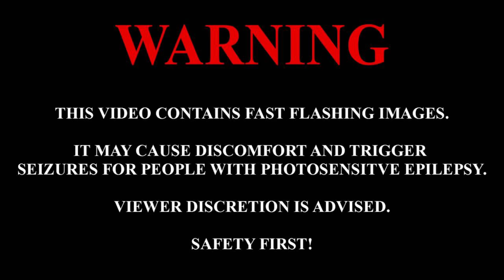Trojan Horse - Block Clutch Montage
Song: SEBASTIAN PAUL - TROJAN HORSE

Edited by MontclairBear
Recorded in 240 FPS (1080p), rendered in 60 FPS (1080p)

Client used in this video: Lunar Client
Pack: Cooldude951's 50k

🎮Gaming Setup:
Mouse: Bloody ABedless
Keyboard: Razer Huntsman (Silent Red Switches)
Microphone: Blue Yeti

🖥️PC Specs:
CPU: Intel Core i7-10700k
RAM: 16GB
GPU: RTX 2060 Super